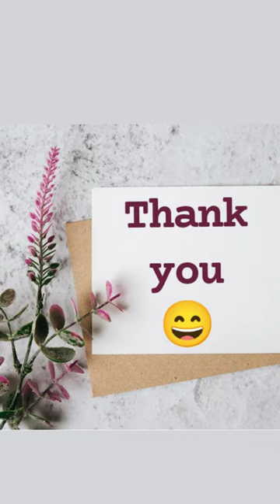Reindeer face using bottle cap😄